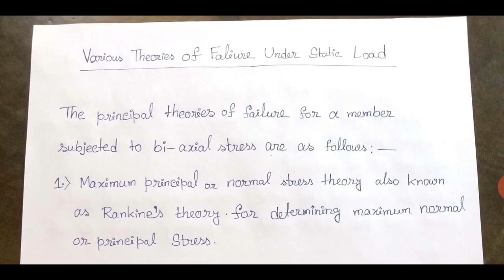Subject-Machine Design(Theories of failure-I)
Mechanical Engineering,3rd year,6th sem(NSPC)